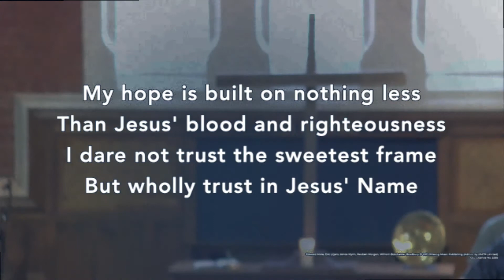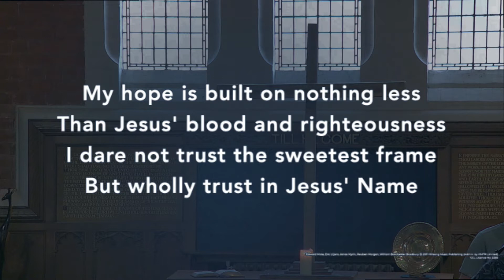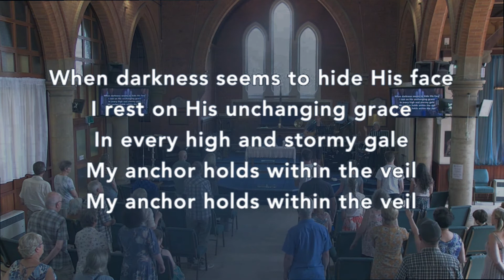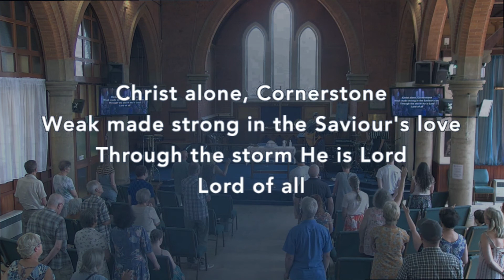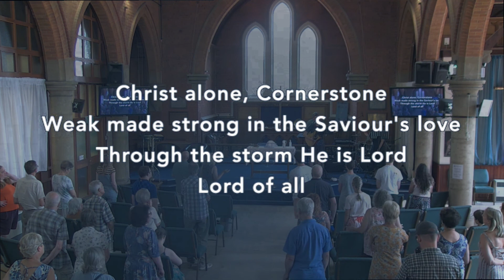Cornerstone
By Edward Mote, Eric Liljero, Jonas Myrin, Reuben Morgan, William Batchelder Bradbury
Copyright - 2011 Hillsong MP Songs (Admin. by Hillsong Music Publishing UK), Hillsong Music Publishing Australia (Admin. by Hillsong Music Publishing UK), Hillsong Music Publishing UK